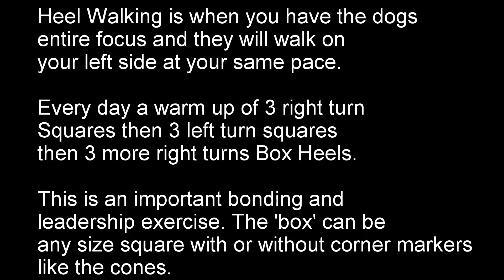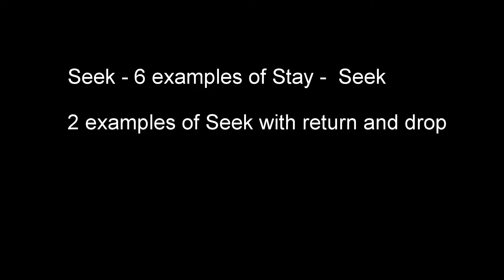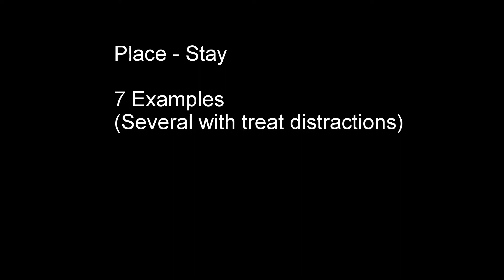Gracie Training 2/24/19